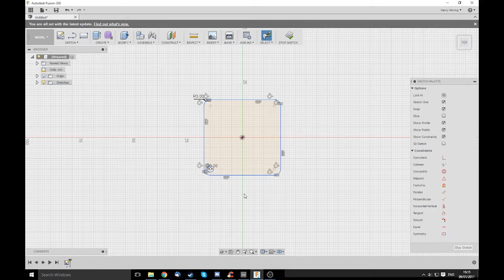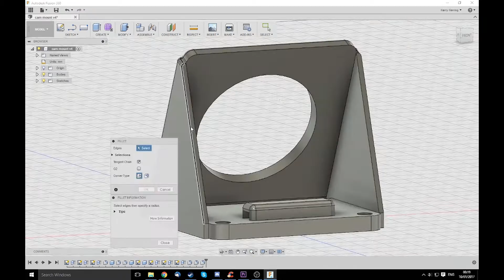FPV on the knex miniquad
I decided to put FPV on the Knex miniquad, so I designed and 3d printed a mount to bolt the fpv gear to the top of the stack

FPV gear:
TBS Chipchip v2 camera
eachine et200r
5v-12v step up as this thing flies on 3s.

Thingiverse for the mount. it can be used to put fpv gear on top of any standard fc stack